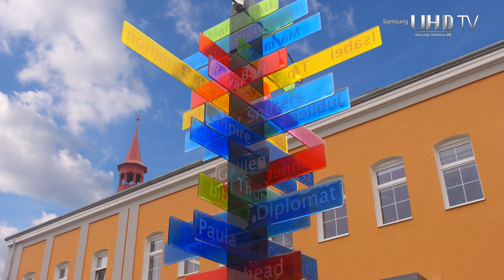Samsung The Quiet Czech 4K Demo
UHD Video By Samsung,
Samsung UHF 4K Demo,
4K HDR,
2160P,
Beautiful Wallpapers,
Soothing Music,
4K 60FPS,
4K Demo